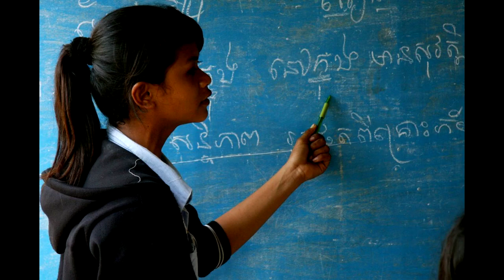Empowerment in Action: Perspectives from Cambodia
Sopheap Hou
Executive Director
Cambodian Organization for Research, Development and Education (CORDE)
Battambang, Cambodia

Mr.Hou served on the Baha'i International Community's delegation to the 51st Session of the Commission for Social Development (6-15 February 2013), the priority theme for which is promoting people's empowerment.